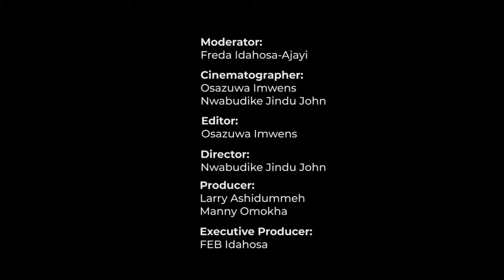My Story - Part 2 with Archbishop Margaret Benson Idahosa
Episode Two of My Story with Archbishop Margaret Benson Idahosa. God has significantly been good to our Archbishop and her family over the years and we believe this story will inspire and encourage you.